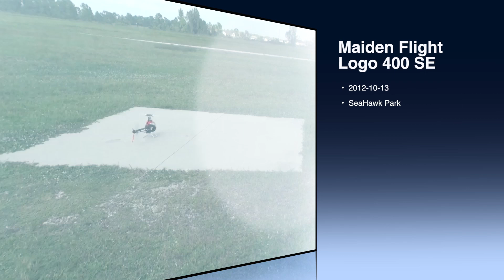2012-10 Logo 400 SE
First flight with Logo 400 SE - just trying the FBL system and heli.